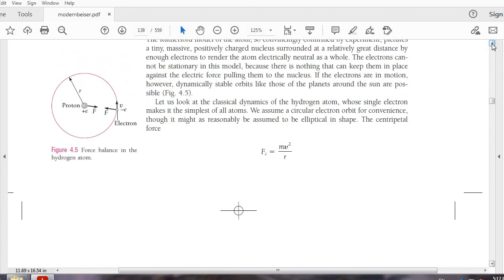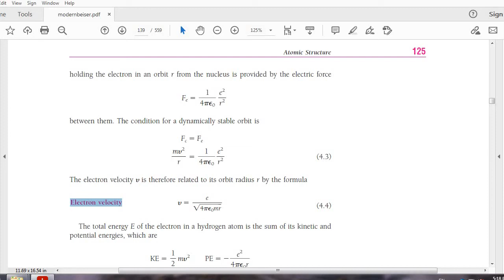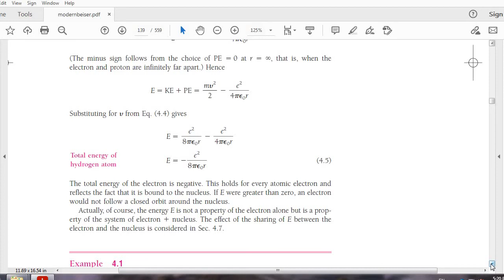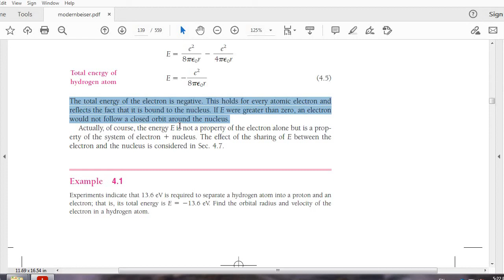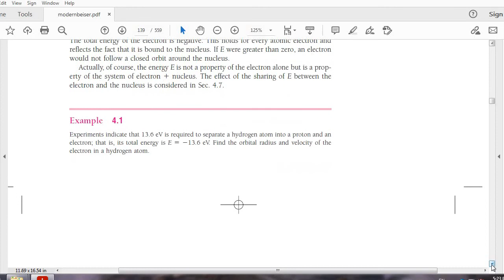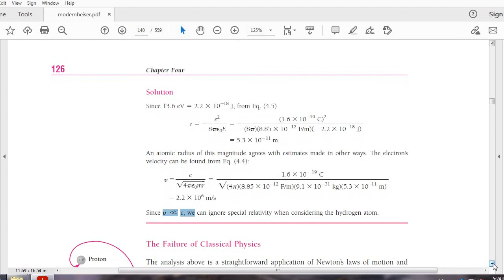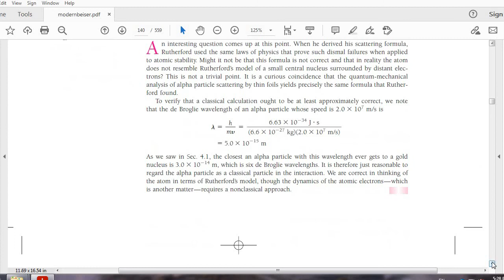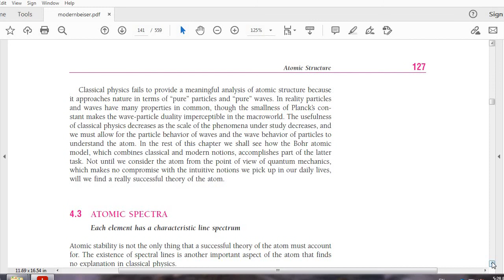CHAPTER 4 LECTURE 2